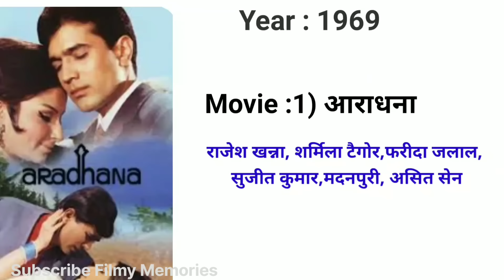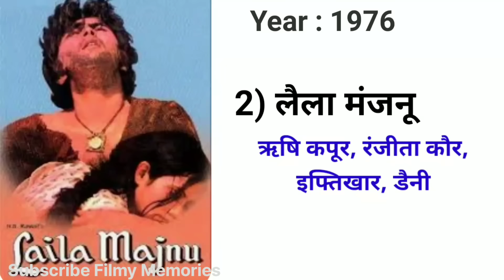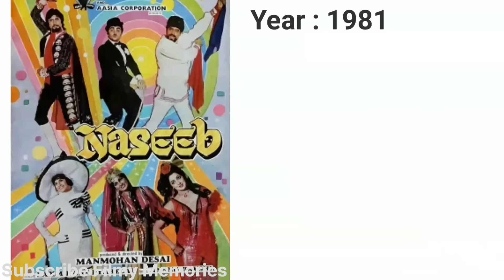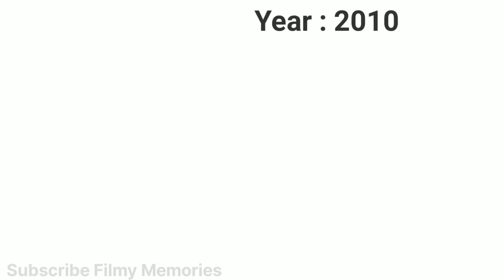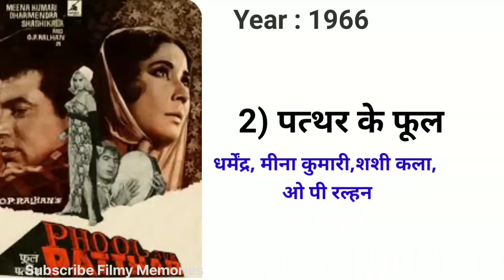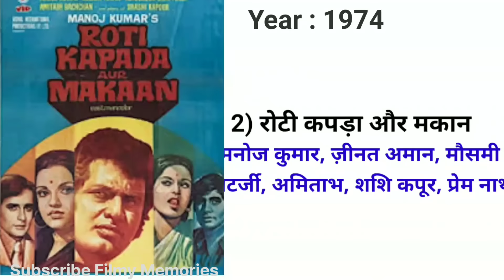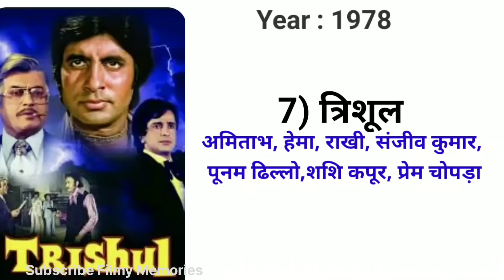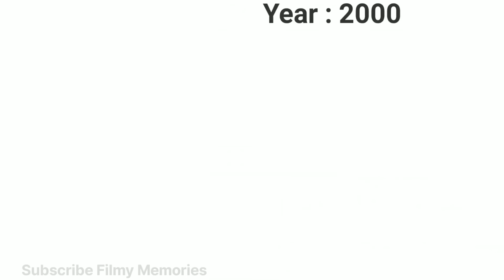Bollywood में सबसे ज्यादा Blockbuster फिल्में देने वाले Top - 5 Actors|Actor Hit Flop Movies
Your Queries 👇

Bollywood Actors hit and flop movies

bollywood actresses hit and flop movies

rajesh khanna superhit and blockbuster movies

rishi kapoor superhit and blockbuster movies

Vinod khanna superhit and blockbuster movies

Dharmendra superhit and blockbuster movies

amitab bachchan superhit and blockbuster movie

sPlease write your favorite movie name in Comment.

Copyright Disclamer !

amitabh bachchan biography

dharmendra biography

rishi kapoor biography

Vinod khanna biography

rajesh khanna biography